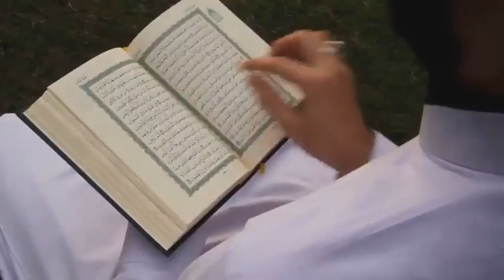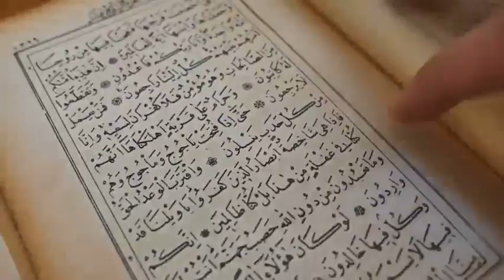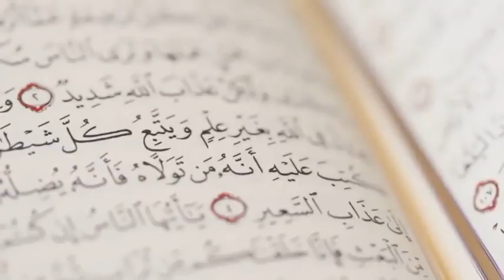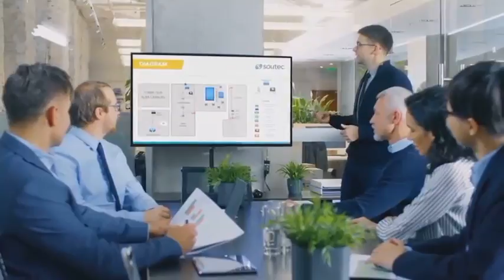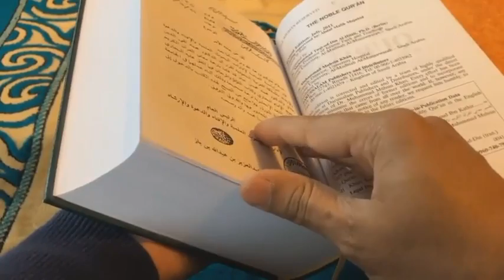America Mian Hospital Main Mojza Dakh Kar Pura Town Muslman Ho Gaya|| Quran aur DNA Test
The Qur'an is a source of guidance for all people in the world.In the Holy Qur'an, Allah Almighty has given the solution to all problems.A great miracle of the Qur'an appeared in America which caused many people to become Muslims.